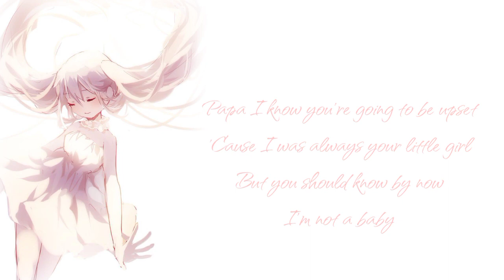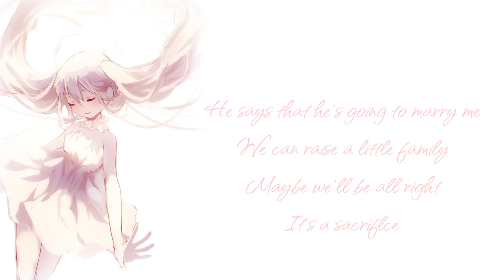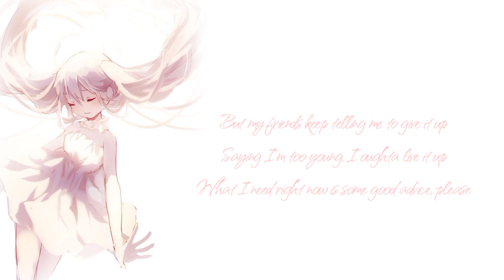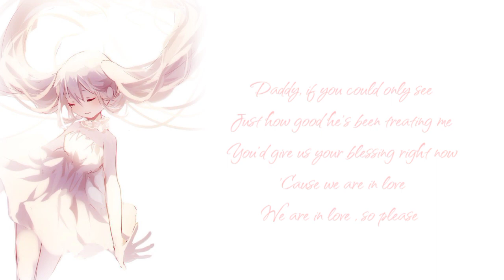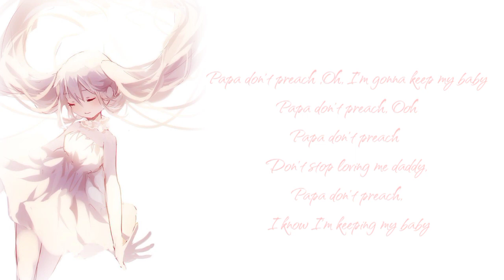Nightcore- Papa Don't Preach